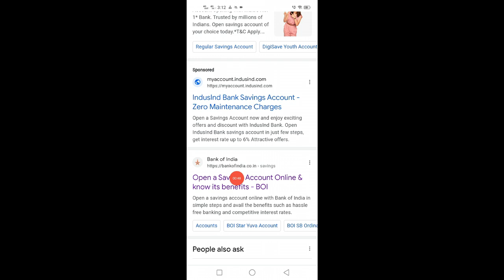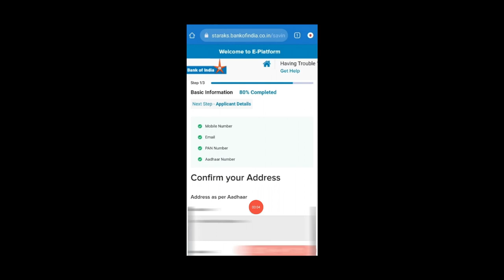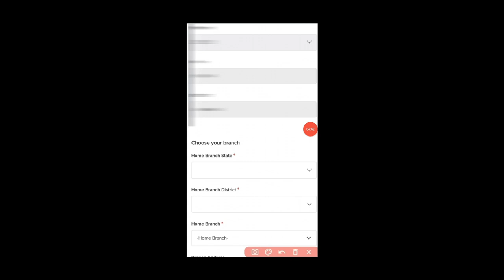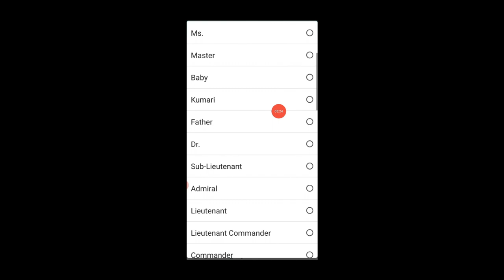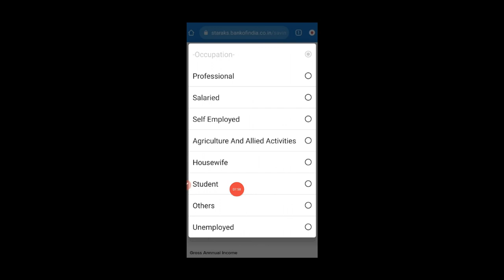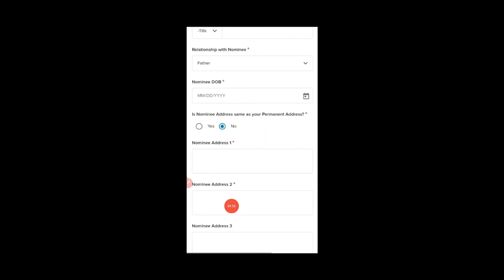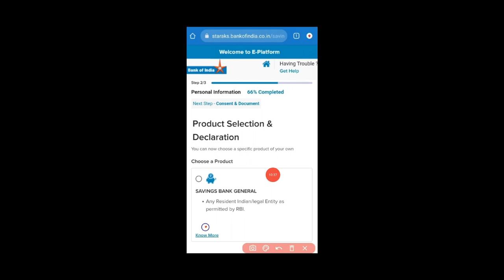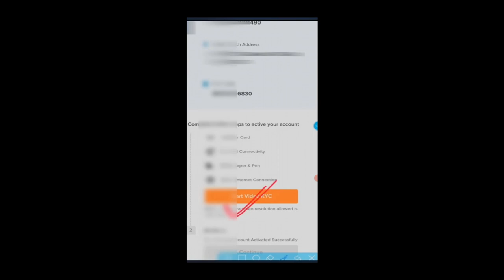Bank Of India Online Account Opening Full Process 2023 | BOI Online Account Opening Full Process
Bank Of India | bank of india online account opening | bank of india online account open kaise kare
bank of india online account opening | how to open bank of india account online | bank of india

bank of india zero balance account opening online 2023
Bank of india Zero Balance Account Opening Online - YouTube

Open a Star Yuva Account
Account Opening Form
bank of me online account open kaise kare kare
how to open a savings account online
bank of india em ghar baithe khata kaise khole
bank of india me online khata kaise khole 2023
boi me online khata kaise khole
bank of india zero balance account opening
bank of india me online zero balance account kaise khole
zero balance account opening in bank of india
boi online account 2023
bank of india online account opening full process in hindi
bank of india saving account online kaise khole
bank of india me savings khata kaise khole online
boi me online savings khata kaise khole
boi online account opening
zero balance bank of india account opening
boi online account zero balance kaise khole